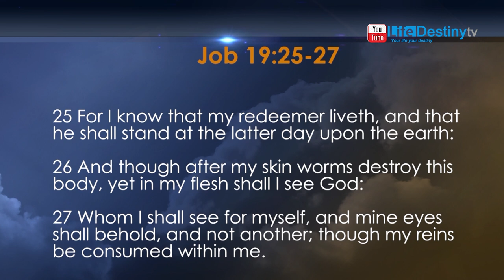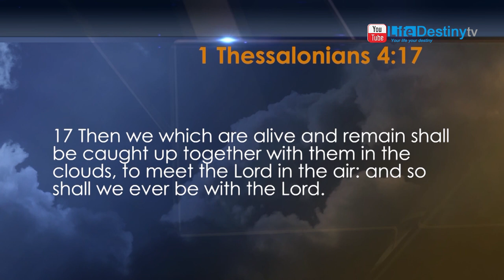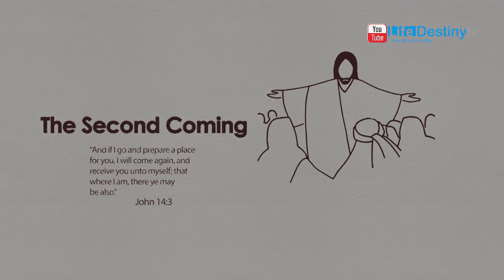Pastor Chekerwa: The Coming Of Christ Part 12